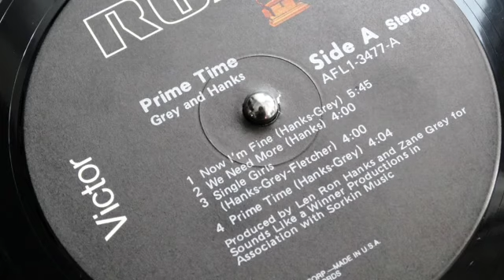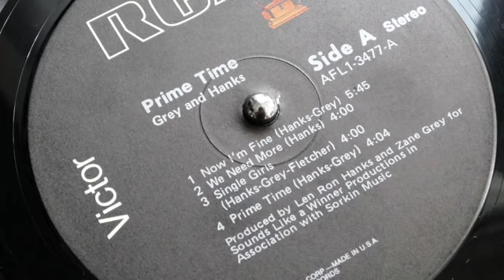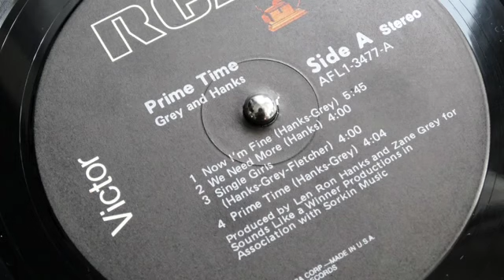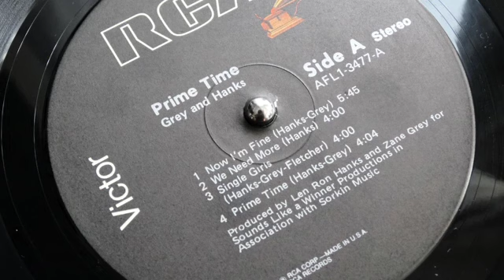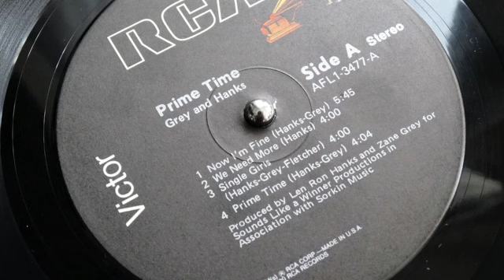Grey & Hanks - Now I'm Fine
Greater London Club Scene - Saturday Night Club Scene 1980

Album: ‘Prime Time’ RCA Records 1980

Credits:
Engineer [Recording] – Jack Rouben
Engineer [Remix] – Bob Hughes
Engineer [Second Recording Engineer] – Jerry Brown, Jim Cullager, Tyrone Williams
Mastered By [Mastering Engineer] – Bernie Grundman
Producer – Len Ron Hanks, Zane Grey